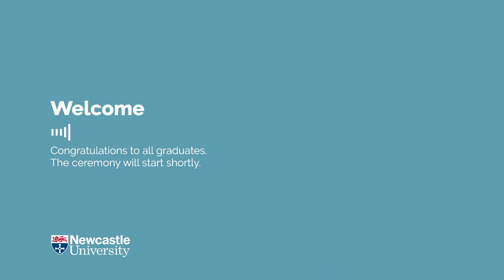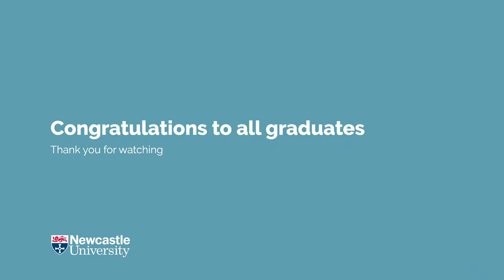School of Arts and Cultures | School of Architecture, Planning and Landscape Congregation Ceremony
Congregation ceremony including:

BA Hons in Film and Media
BA Hons in Film Practices
BA Hons in Journalism, Media and Culture
BA Hons in Journalism, Media and Culture with Placement Year
BA Hons in Media, Communication and Cultural Studies
BA Hons in Media, Communication and Cultural Studies with Placement Year
MA Art Museum and Gallery Studies
MA International Multimedia Journalism
Doctor of Philosophy
BA Hons in Geography and Planning
BA Hons in Geography and Planning with Placement Year